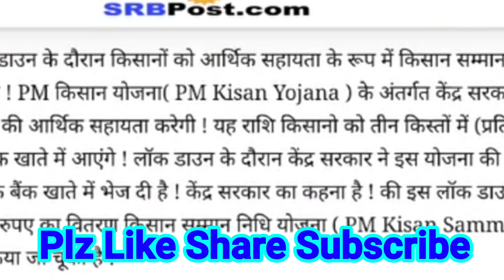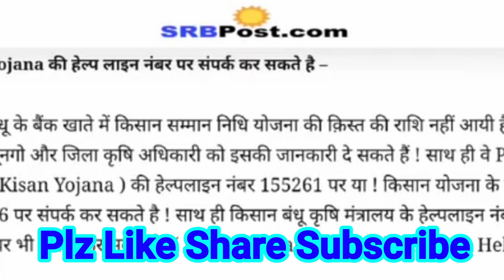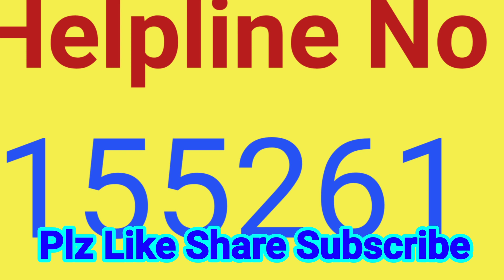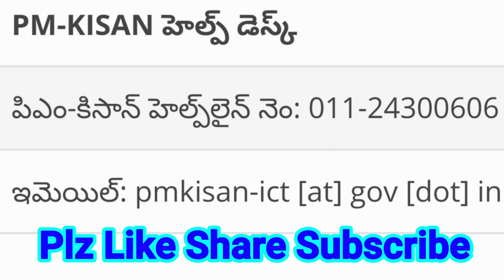PM Kisan Sammam Nidhi Yojana Helpline No|PM Kisan Mail ID|Login Harsha|Telugu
2.LIKE✓

3.COMMENT✓

4.SHARE✓

Helpline No:
155261,
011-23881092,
ఈ నెంబర్స్ కి పోన్ చేయండి.

ఈ mail I d కి Mail చేయండి

pm kisan samman nidhi yojana help line number,
pm kisan help line no,
pm kisan toll free no login Harsha,
pradhan mantri kisan samman nidhi yojana help line number,
pm kisan  help line no login Harsha,
help line no of pm kisan,
toll free no pm kisan,
PM kisan helpline login Harsha,
login Harsha,
login Harsha Telugu,

How to check pm kisan 6th installment list in mobile,